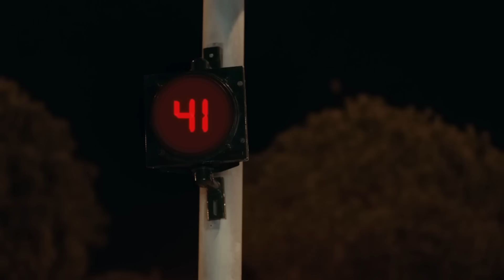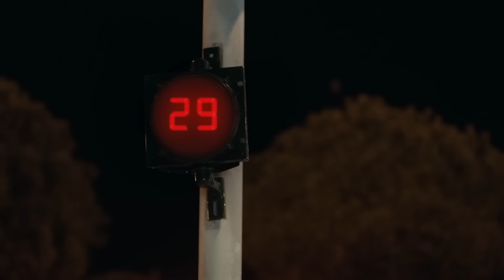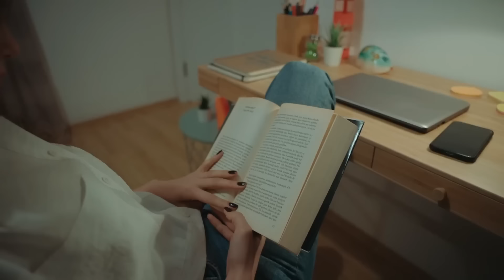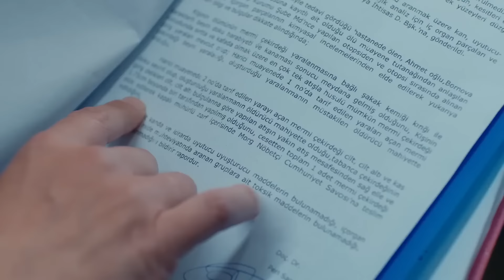Son Yaz 11. Bölüm | Kırılma Noktası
TÜR: DRAMA
YAPIM ŞİRKETİ: O3 MEDYA
YAPIMCI: SANER AYAR
YÖNETMEN: SEMİH BAĞCI, ALİ AYYILDIZ
SENARYO: DENİZ DARGI, CEM GÖRGEÇ, CENK BOĞATUR